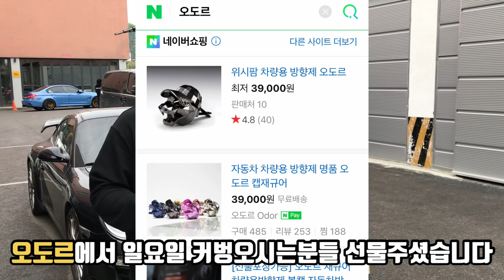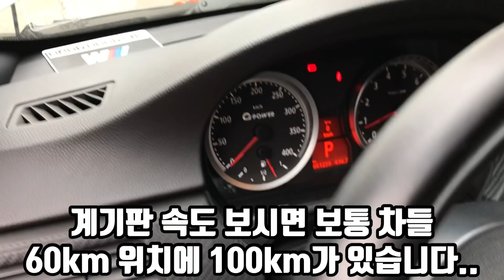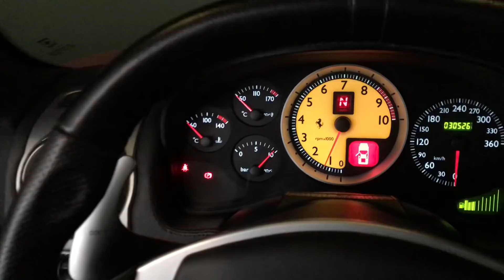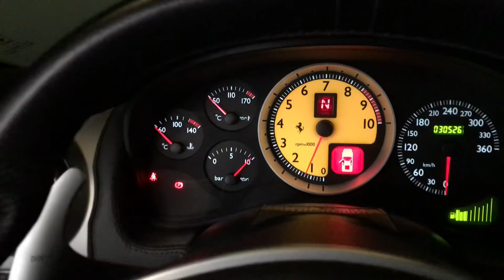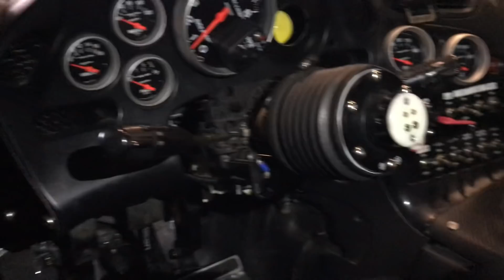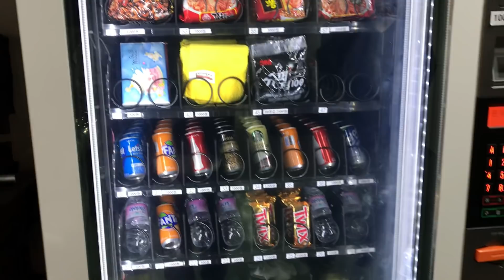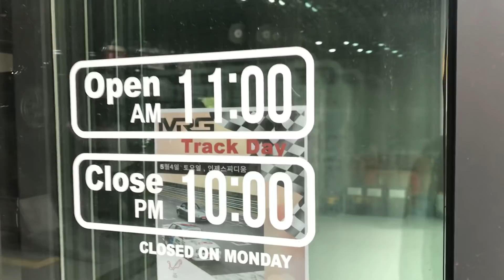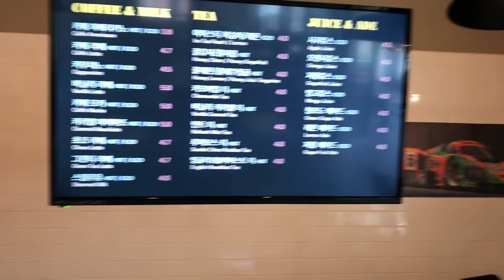4월 28일 일요일 커피벙개 모임-하남 마이개러지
안녕하세요 도봉구주민입니다
매주 일요일 차를 좋아하시고
수다를 위해 매주 모이고 있습니다 !

매주 일요일아무나 오셔도 됩니다
차를 좋아하신다면 즐거운 수다 떨어보아요